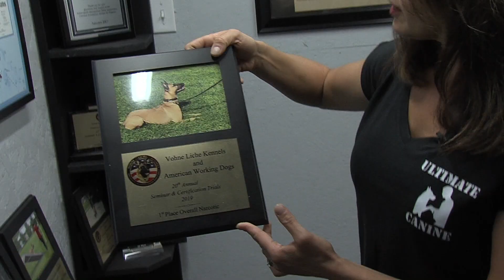Tika & Julie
Meet Julie Case, dog trainer extraordinaire and the award winning Tika - winer of six firsts in the Working Dog K9 Olympics.